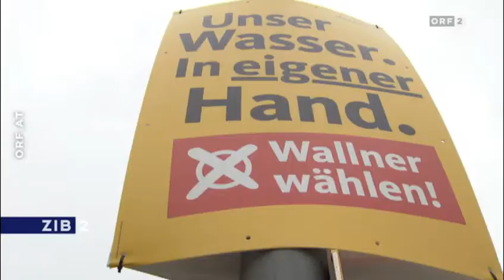Gartenzwerge in Vorarlberg gestohlen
Die SPÖ Vorarlberg meldete vor kurzem das 400 ihrer besten Gartenzwerge die sie als Wahlkämpfer aufstellten geklaut wurden, interessanterweise fanden sich an den selben Orten kurz darauf ÖVP Plakate. Diese will mit den Zwergen-Diebstählen nichts zu tun haben.